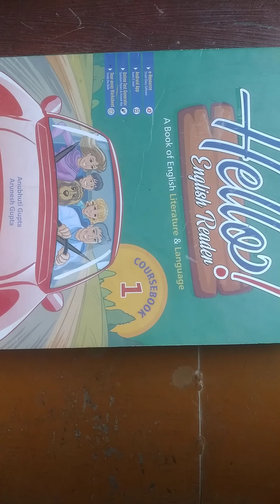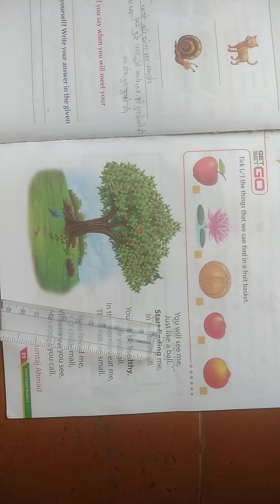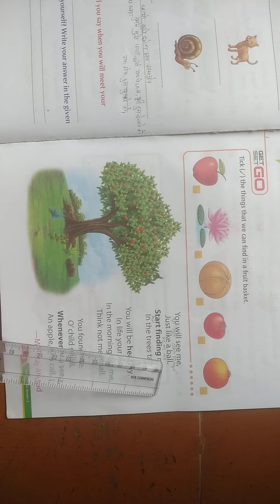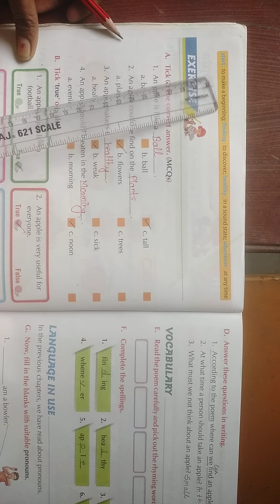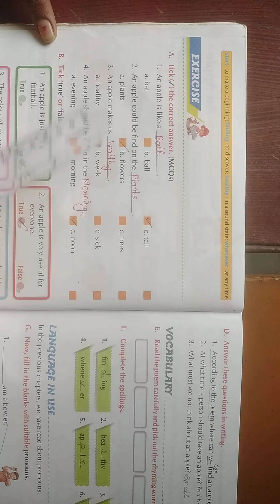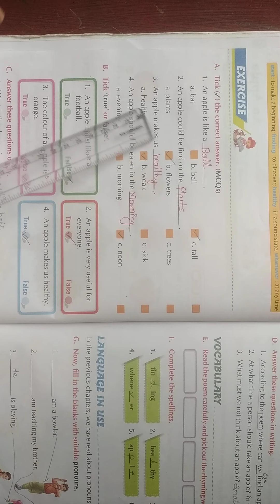CLASS - 1 English - I Chapter -16 (10 /02 /2022)